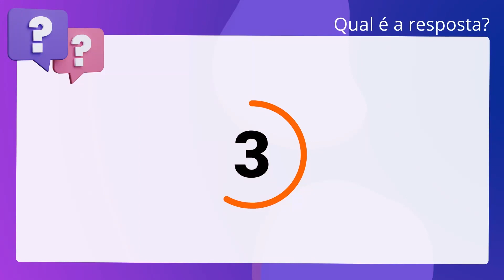QScon Direito: [Art. 311-A, § 2º, CP] VUNESP 2018 - Escrevente Técnico Judiciário (TJ-SP)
Art. 311A, § 2º, CP | VUNESP 2018 | Escrevente Técnico Judiciário | (TJSP)

O crime de fraude em certames de interesse público prevê a figura qualificada,. se dele resulta dano à administração pública.

Gabarito: Verdadeiro